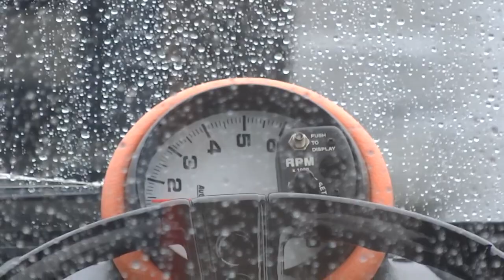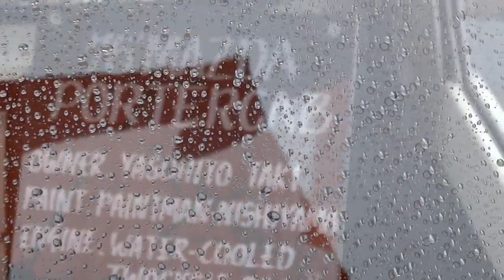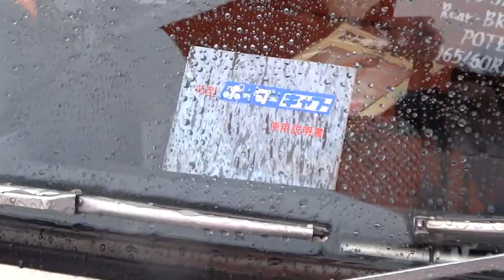MAZDA Porter Cab マツダ ポーター キャブ